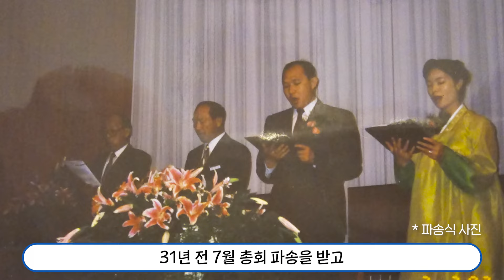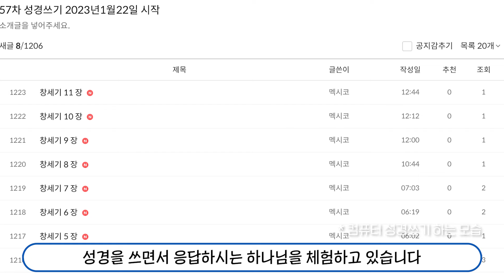[명성교회] 2024.08.03 토요 새벽을 깨우는 가정 - 간증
일자 : 2024년 08월 03일 토요 새벽을 깨우는 가정 간증
간증 : 장덕인, 이금숙 선교사 가정

- 콘텐츠를 무단으로 다운로드하거나, 임의 편집 및 재배포하는 것을 금합니다.
- 본 영상에 광고가 재생될 경우, 본 교회가 아닌 Youtube에서 정한 것이며,
  광고 선정이나 수익 등은 명성교회와 아무런 관련이 없음을 알립니다.

[명성교회 찬양 CCLI 라이선스]